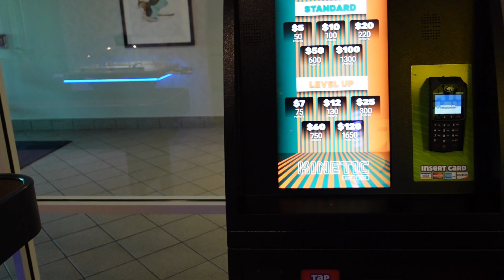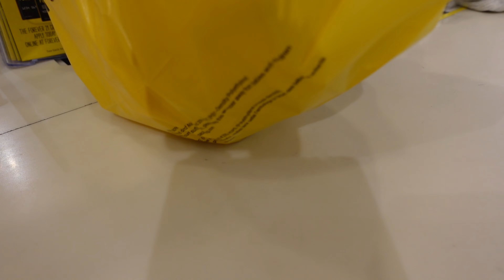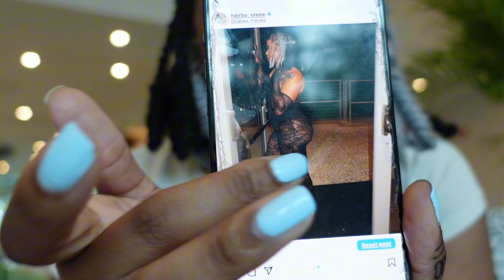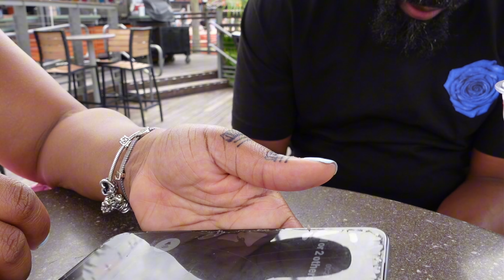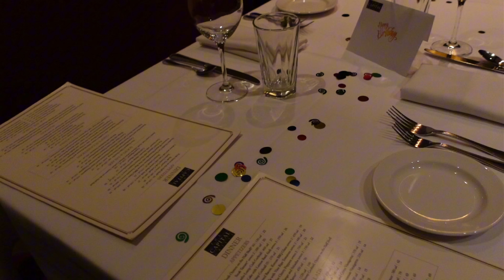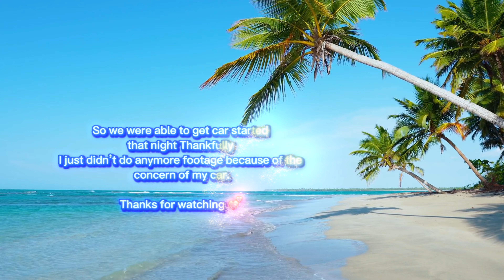🥵Orange Crush weekend Birthday Vlog😎🩱🩳 Suprise 🥳Birthday Trip🎂4/21/24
Orange Crush on my Birthday weekend 😱 see how it went🤭